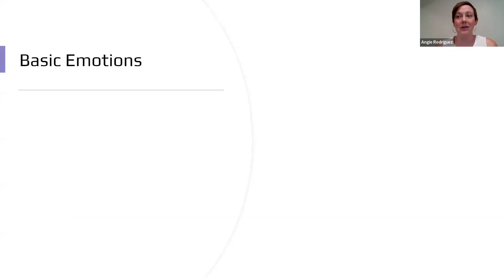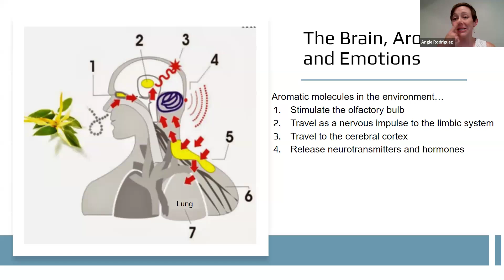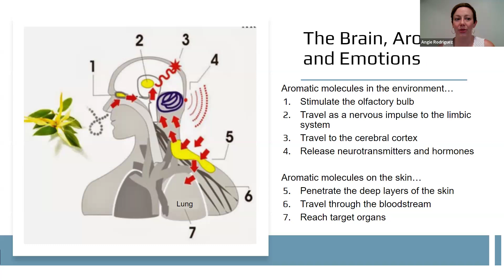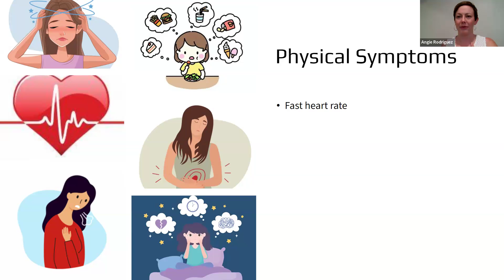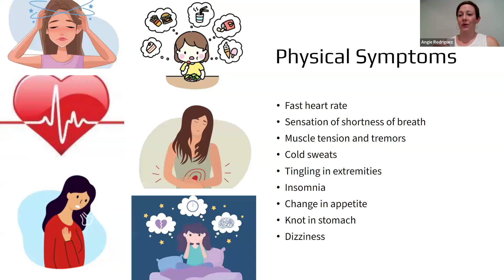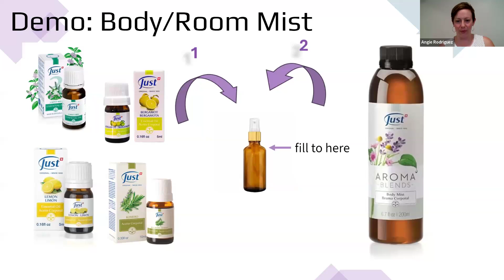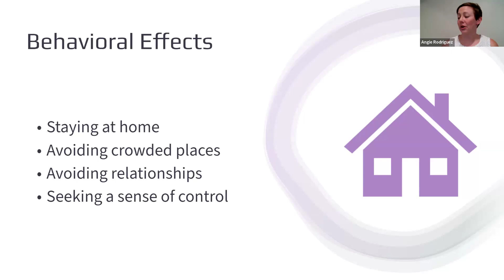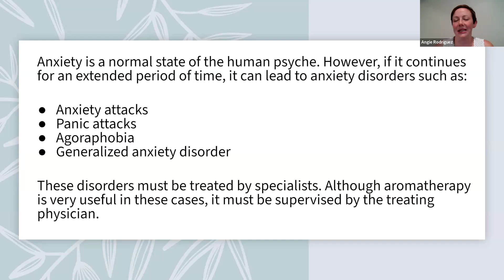Emotional Wellness- Halting the Paths that Lead to Anxiety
Workshop for JUST USA

If you have doubts, ask your JUST leader.

Justusa_official

Just USA